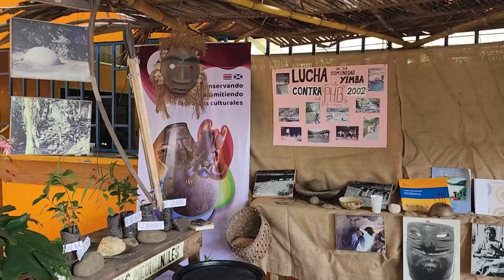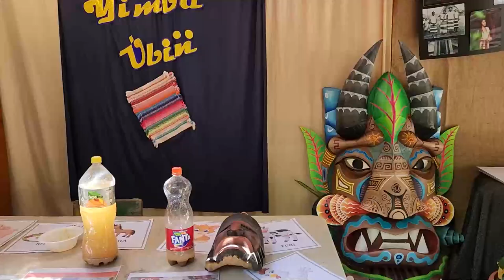Del 26 al 29 de enero será el tradicional Baile de los Diablitos en Rey Curré